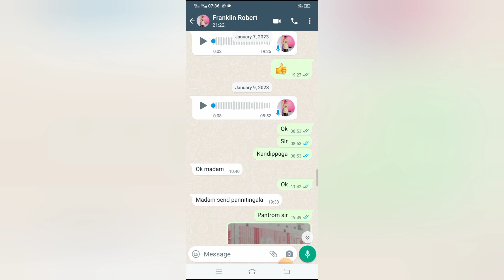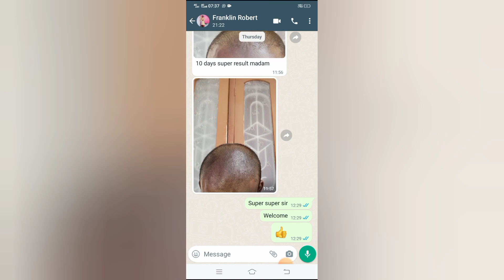10days regrow result/fast growth hairoil review/regrow review...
Hello friends, in today's post we are publishing the proof of hair growth in 10 days. Like this, we have published many proofs. Our fast growth hair oil is very fast hair growth. hello